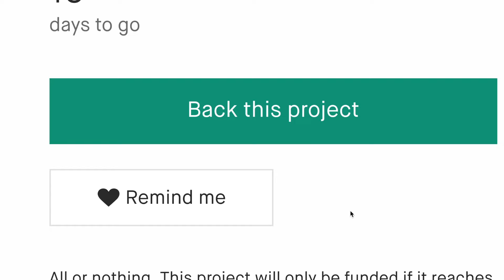Now on Kickstarter: Swiss Space Solar Watches Fusion Of Ceramic And Carbon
Coming soon: Swiss Space Solar Watches Fusion of Ceramic and Carbon
Space-inspired Exoskeleton Powered by Swiss Solar Technology